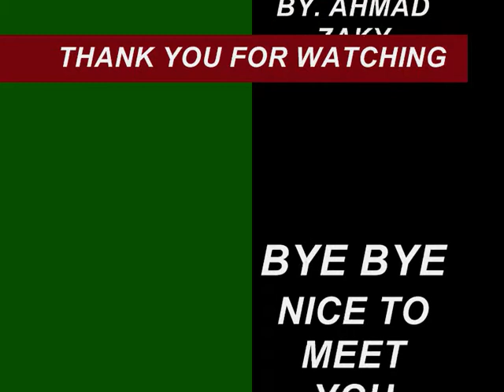Video Compilation Of Funny Animals 2015 [PART 2]